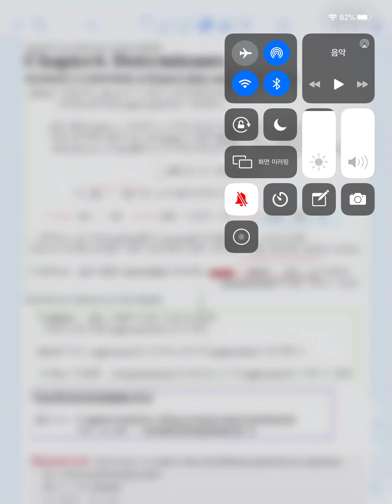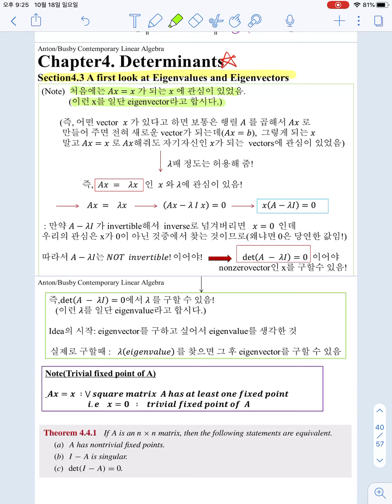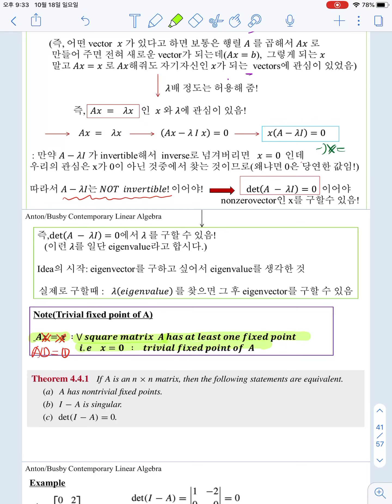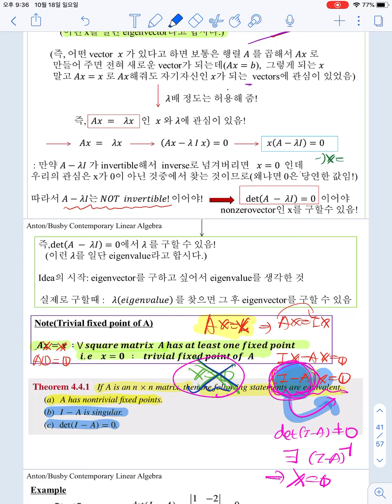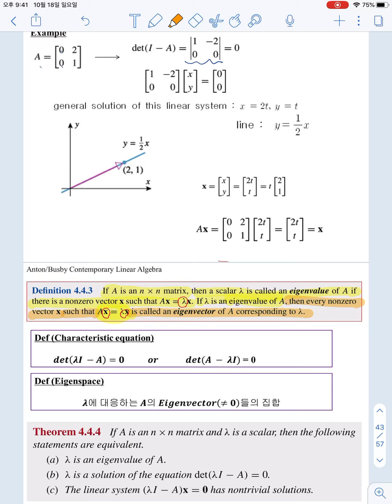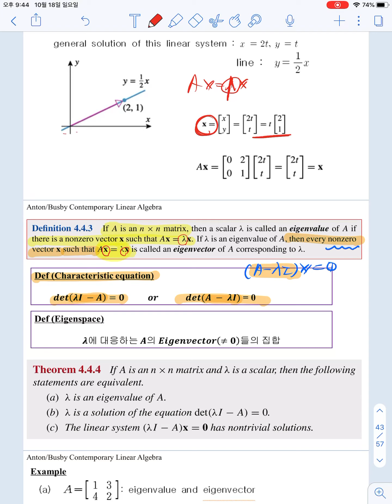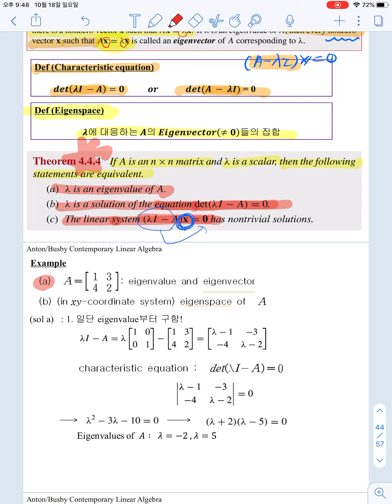선형대수학-4.4eigenvalue